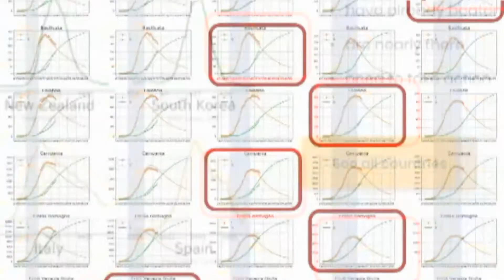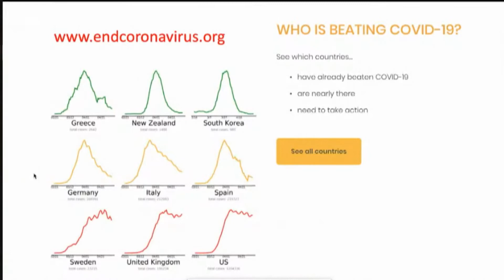40° Premio Masi | Visione e Coraggio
Fondazione Masi ha voluto offrire un messaggio di rinnovamento e di speranza, individuando una rosa di premiati all’insegna del binomio “Visione e Coraggio”.

Capacità di guardare oltre il presente, immaginando soluzioni nuove ai problemi contemporanei, e audacia nell’intraprendere un cammino non ancora percorso sono le caratteristiche che accomunano i vincitori di questa edizione.